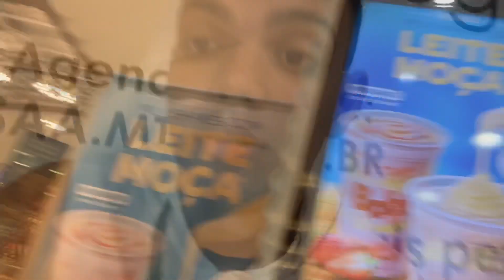SHOPPING RIOMAR FORTALEZA - VLOG